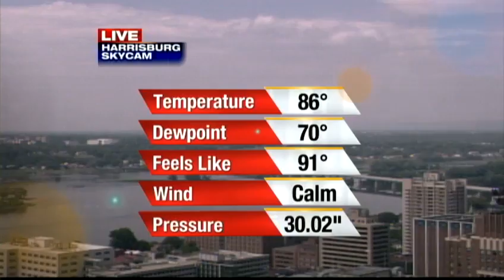Isolated thunderstorms possible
Warmer, humid weather is returning and isolated thunderstorms may come with it.